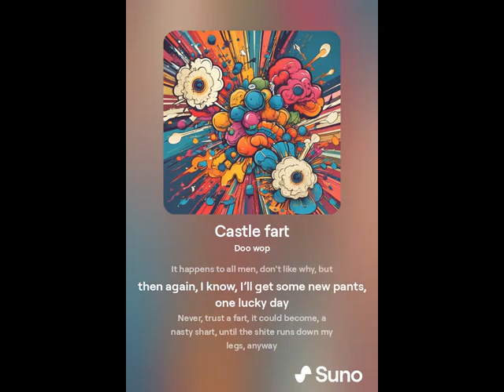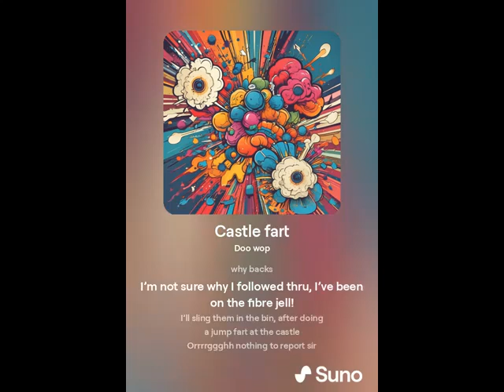Песни, музыка нейросеть Трек № 1026